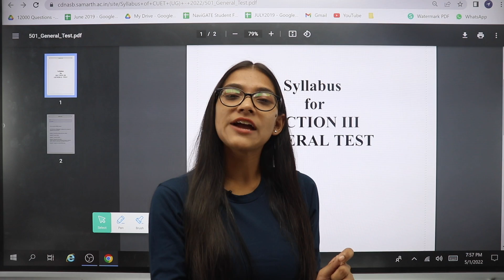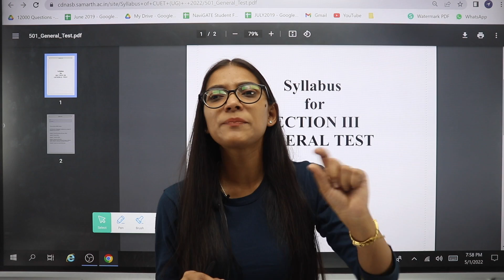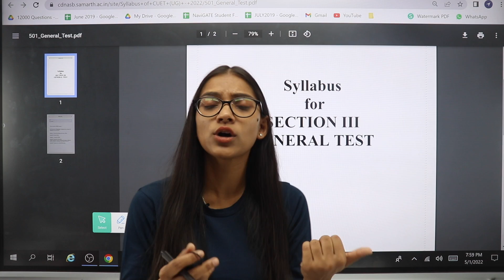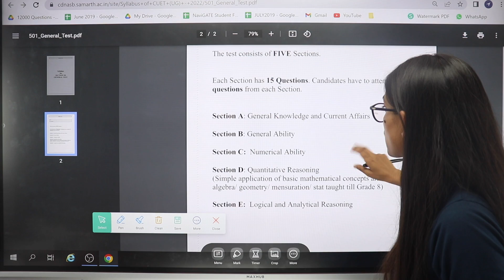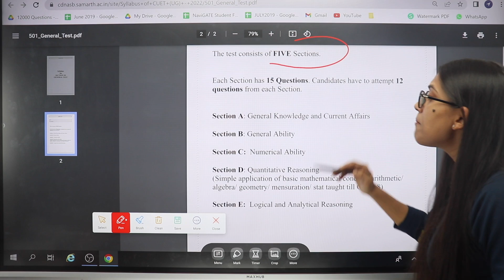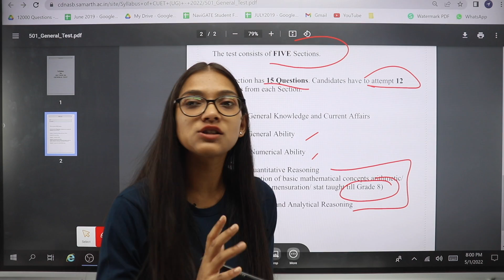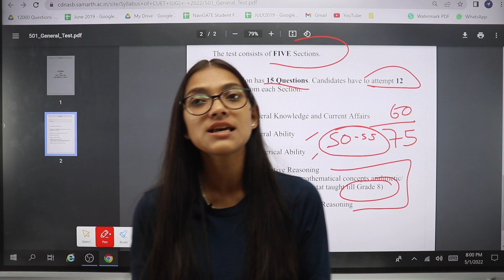CUET 2022, क्या है Section - 03 | Here Is All About The Section - 03 or Section - c | Navigate Prime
CUET2022-ADMISSION-OPEN
NEW-BATCH-COMMENCING-FROM-5-MAY

क्या है CUET | कौन कौन Student दे सकता है CUET 2022 | Navigate Prime | Navigate Institute.

Welcome to Navigate Prime Powered by Navigate Institute Pvt. Ltd. Your solution for All Competitive Exam Preparations.

India’s Top and Brilliant Educators will be teaching you daily on this channel. We will cover the entire syllabus, strategy, updates, and notification which will help you to crack the CUET other Exams.